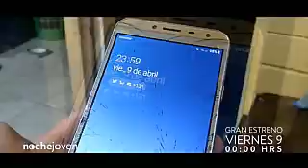Chenojov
créditos a chalogaming